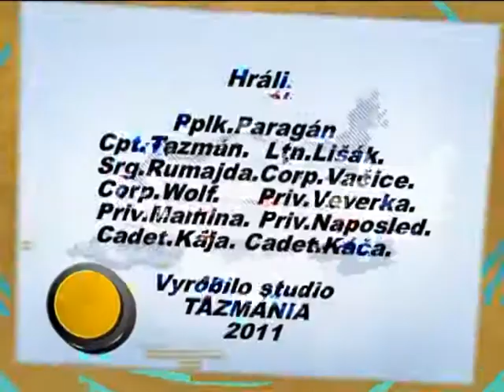Aro kolona SDT.Kámen.avi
Kolonou vojenských vozidel do Lešan.